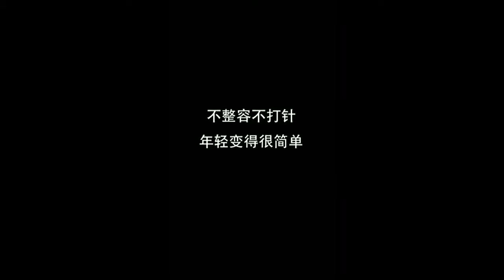CIIX Debuts New TV Spots- MoneyTV with Donald Baillargeon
On MoneyTV with Donald Baillargeon, the CEO of ChineseInvestors.com showed their new TV commercials.